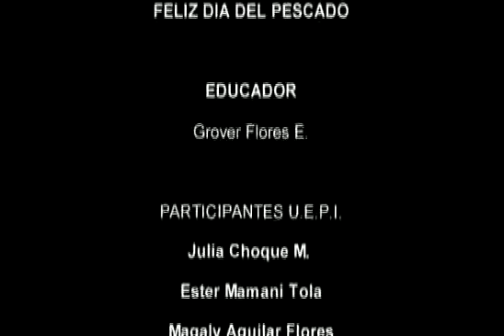Feliz Día del Pescado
Este vídeo fue realizado por la Unidad Educativa Piloto Intervida, en colaboración de Fundación COMPA,equipo audiovisual La Comuna Latinoamericana, trabajamos con 15 jóvenes de El Alto.